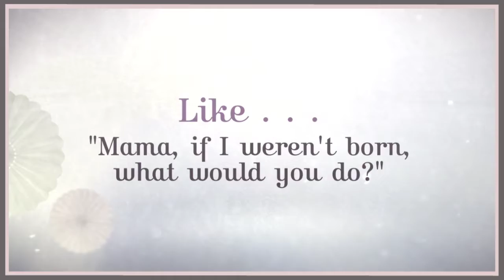If I Weren't With You Book Trailer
The book trailer for If I Weren't With You
By Rosie J. Pova and Philip Martineau

"Mama, if I weren't born, what would you do?" Willy starts a conversation with Mama Bear while he’s on the move, acting like a natural youngster. In a series of simple and direct questions, the bear cub seeks and receives his mother’s reassurance of love and security as the two take a walk in the forest. Mama Bear uses imagery of the forest to communicate her feelings to her cub.

@clearforkpublishing (On Facebook and Twitter)